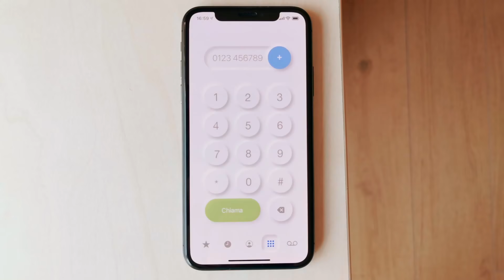iOS 14 Concept - NEUMORPHIC soft design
Fra tanti concept, forse questo è il più azzardato e meno plausibile. Il nostro Rocco Zaccaro ha immaginato un iOS ridisegnato secondo i canoni del Neumorphic design.
In realtà non sarebbe poi così male, voi che ne dite?

AIUTACI A CRESCERE. BASTA SOLO UN CLICK DA PARTE TUA.

Richiedi la tua carta HYPE gratuitamente, senza spese di attivazione, di gestione e di mantenimento, supporta Apple Pay e vi regala anche 10€

I nostri migliori articoli vengono condivisi su Telegram. Unisciti

- Offerte Amazon